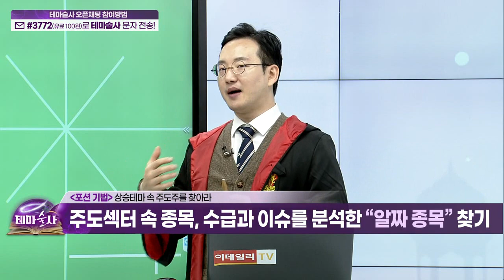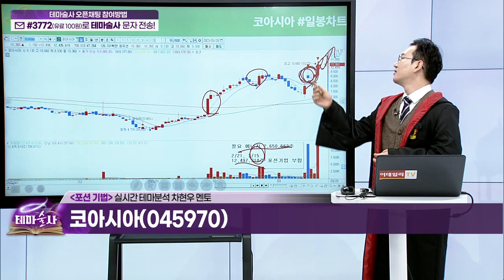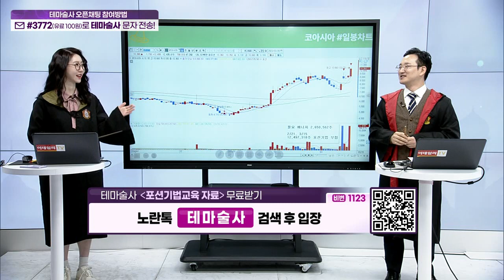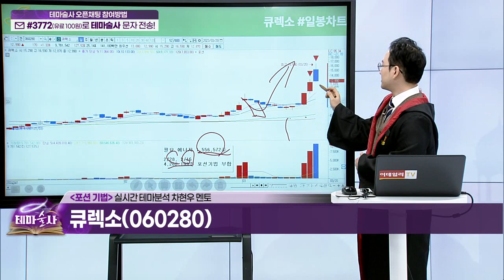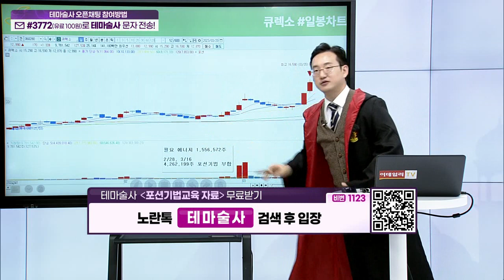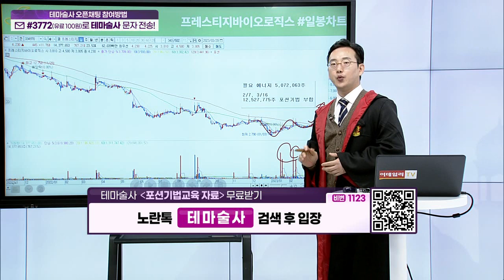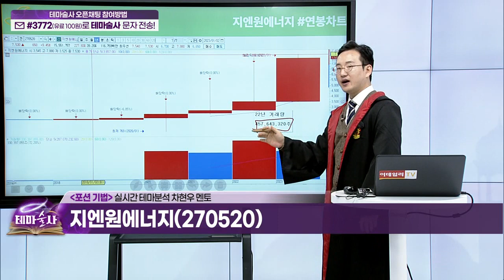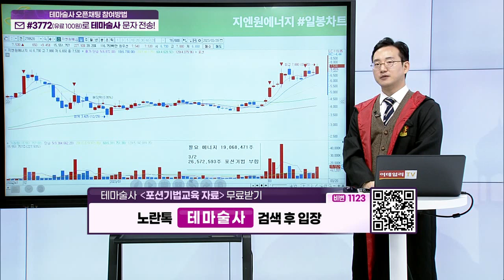상승테마 속 주도주를 찾아라... 포션 기법 (5)_기법 강의 (20230321)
(예시 종목) 코아시아(045970), 큐렉소(060280), 프레스티지바이오로직스(334970), 지엔원에너지(270520)